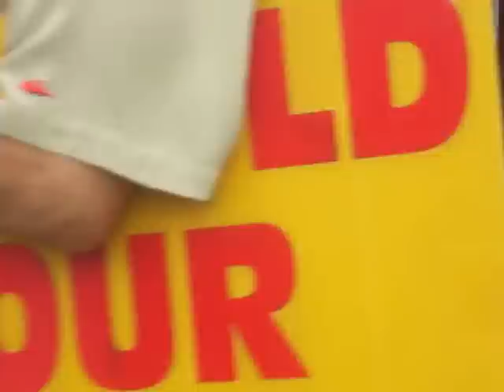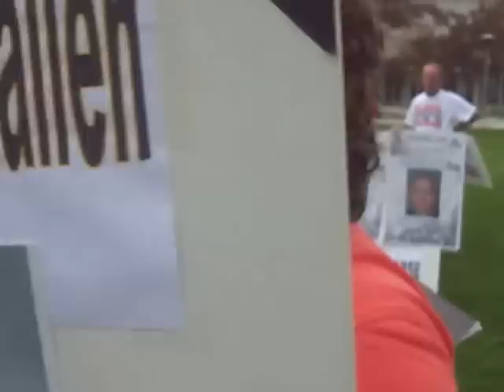Minutemen Call the Cops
Mintuemen / Tea Party folks protesting "illegal aliens" in Santa Ana, CA at the Sheriff's Dept.  They called the cops because a guy refused to leave.